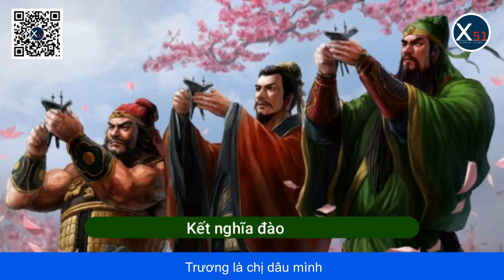TẠI SAO BÀNG THỐNG LẠI ĐƯỢC LÒNG LƯU BỊ HƠN TRIỆU TỬ LONG?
"Người thật thà thường chịu thua thiệt" đó là câu nói mà mọi người thường dùng đến. Một điều cần nhìn nhận, trong một tình huống giống nhau, người thật thà lúc nào cũng bị đãi ngộ bất công hơn là người không thật thà.